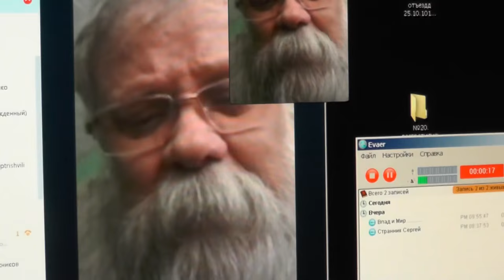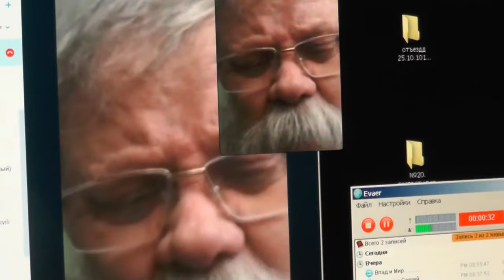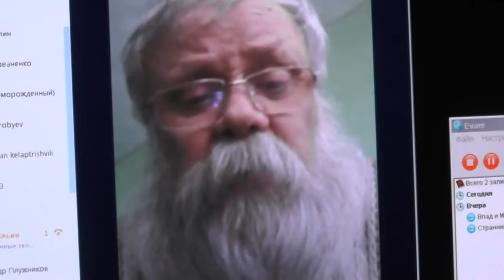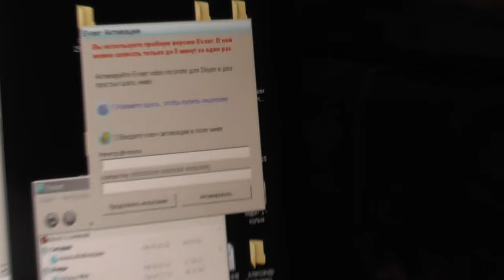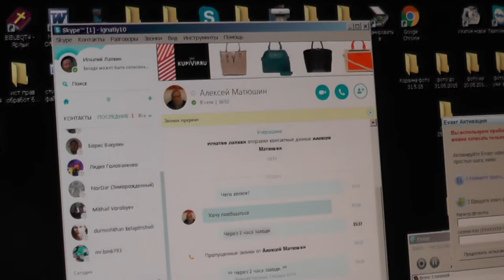Матюшин Алексей - иконописец из Казахстана.